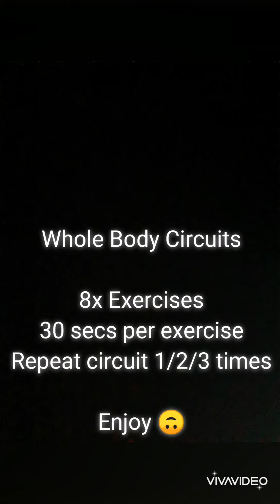Full Body Circuit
The You Fit channel is designed to give you exercise guidance and motivation. Always consult a doctor or medical professional if you are unsure of the suitability of any of the workouts on our channel, or speak to a member of staff at your local You Fit.